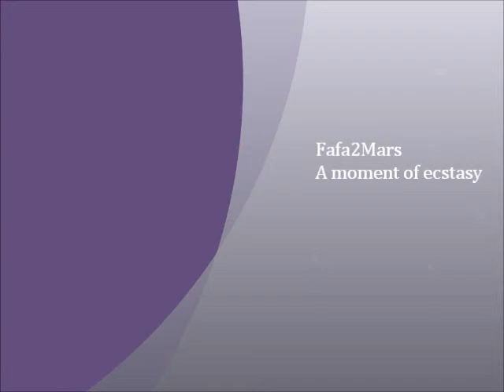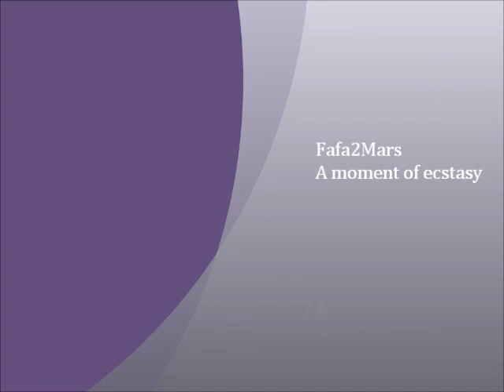Fafa2Mars - A moment of ecstasy